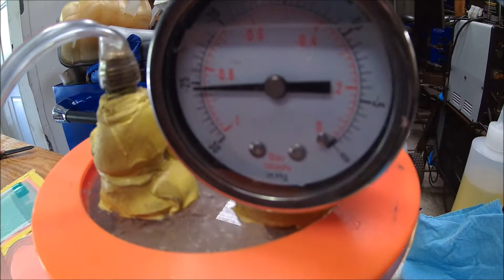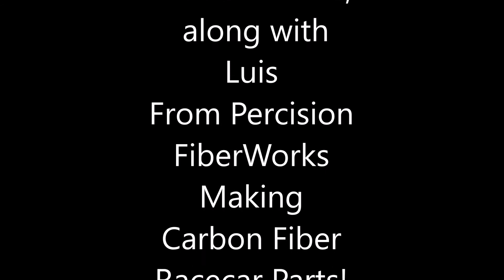Making Carbon Fiber Racecar Parts!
Headed down to On Point Fabrication in Vero Beach Fl today and Leon made his first film.  Also Special thanks to Luis from Percision FiberWorks LLC in Vero Beach Florida.  This man does amazing things with Carbon Fiber!